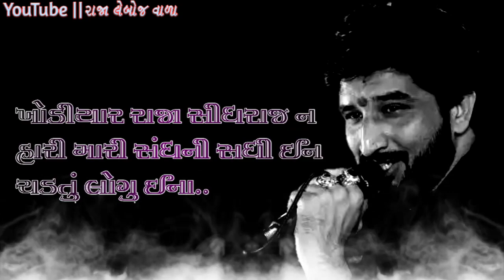Gaman Santhal Sadhi Ma Status || Sadhi Ma Aalap || Gujarati WhatsApp status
રાજા લેબોજ વાળા